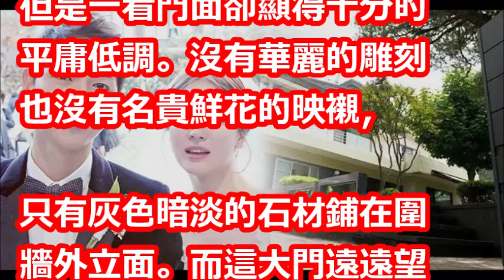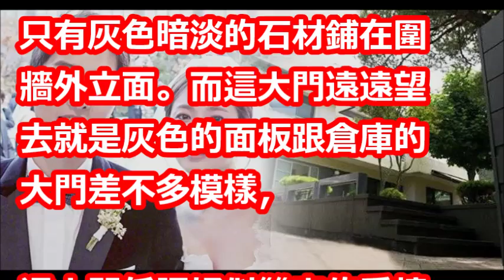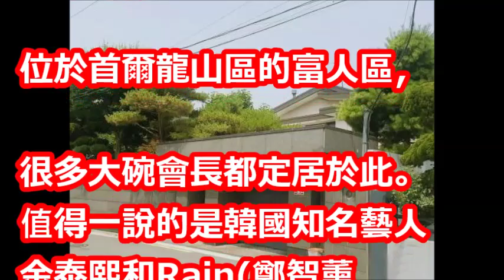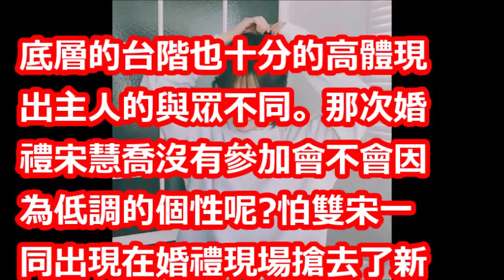「模範低調夫妻」宋慧喬宋仲基首爾愛巢曝光！大門及裝潢色調都極度低調，就像「雙宋般的愛情」一樣～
【相關視頻】